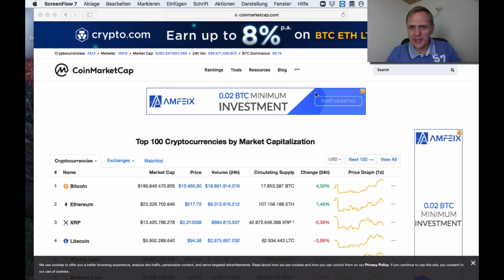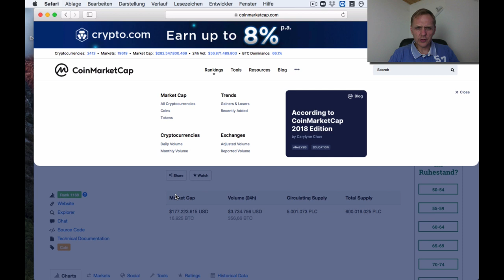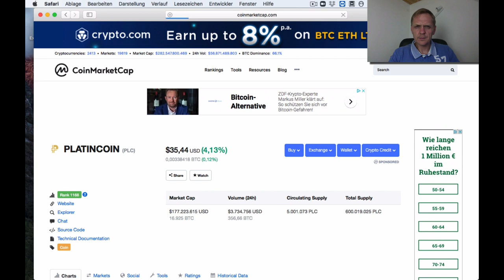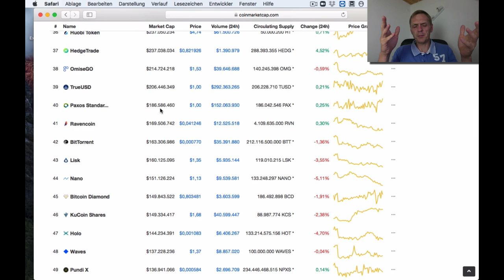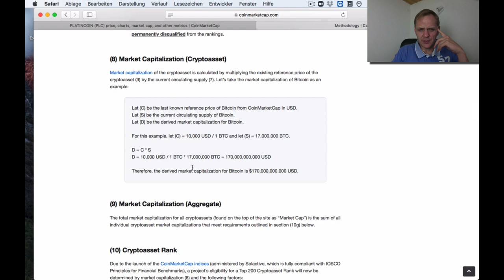Video No.263 / CoinMarketCap te esta engañando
¿Quieres saber porque? Aqui te lo explico.
Más informacion en ELVN o WhatsApp

"*GANA* $ 500 dólares en "CRIPTOMONEDA" al instante [FUNCIONA]"